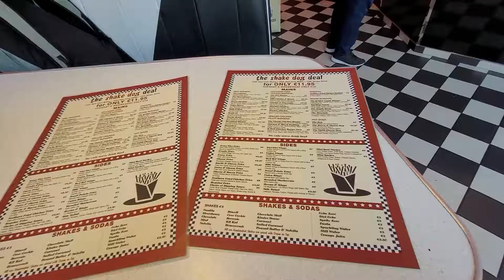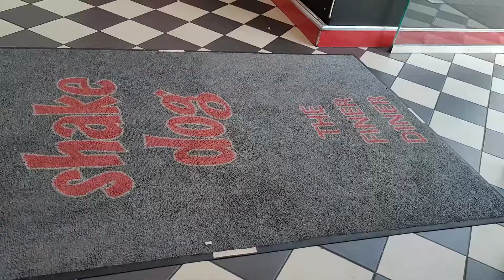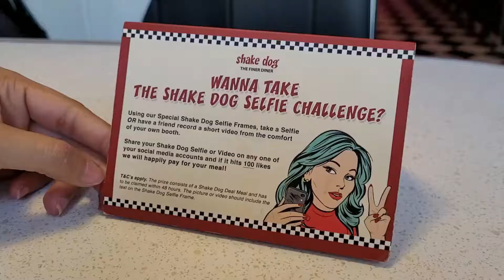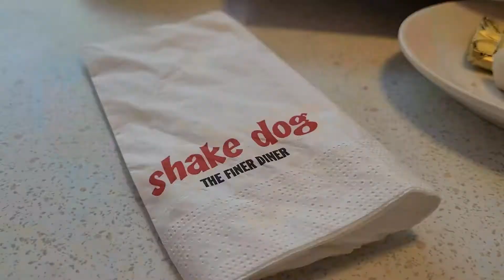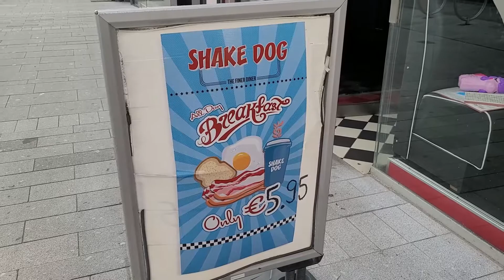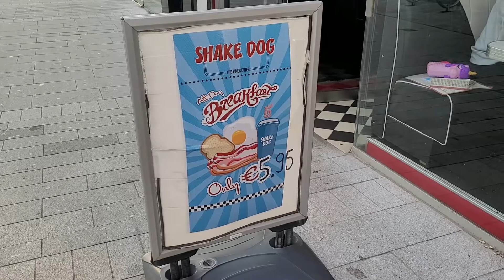PROVAMOS UM CAFÉ DA MANHÃ IRLANDÊS ie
** Se você está lendo isso comente : ie🔥